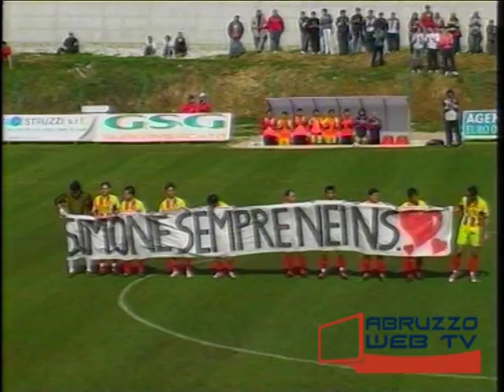Amiternina L'Aquila 0 1 260316